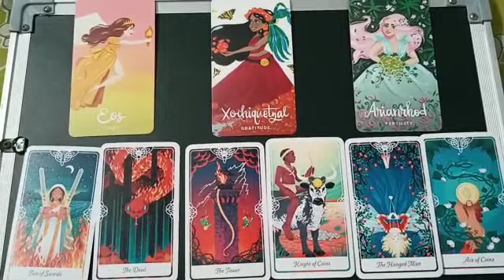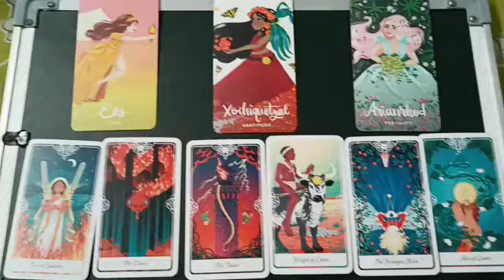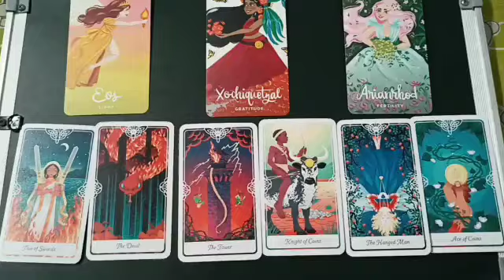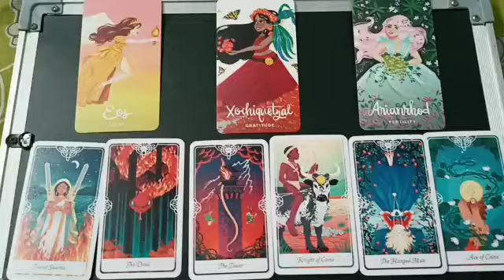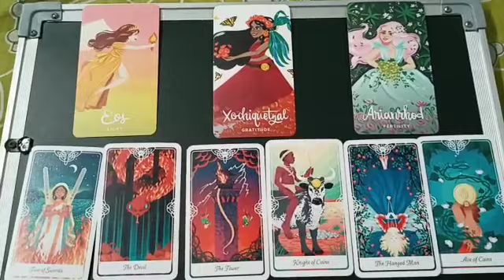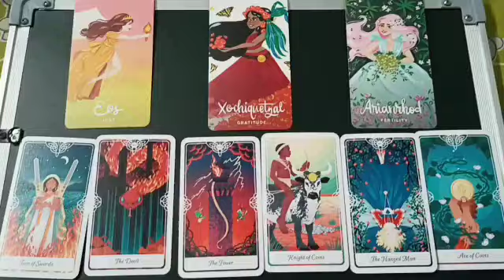What do people think & feel about you 🤔🤯tarotreading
•Personal Tarot Readings
•Hawan Bookings